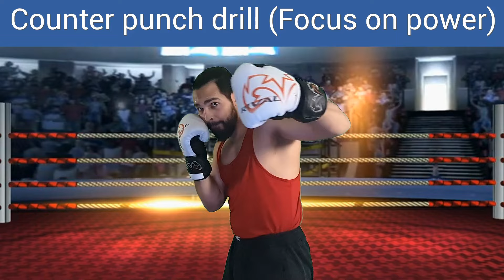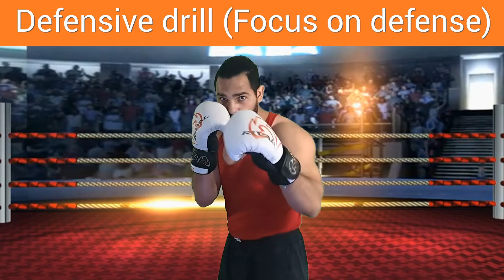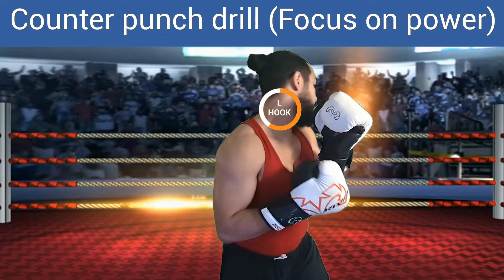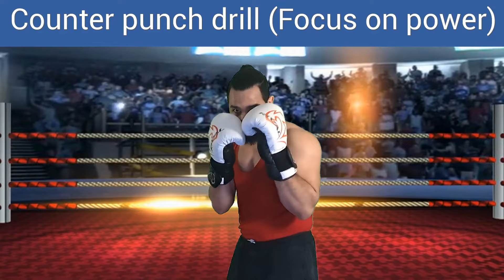3 rounds virtual boxing (UPDATED)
INTERACTIVE Virtual Boxing VIRTUAL SPARRING virtual sparing
Thank you very much for watching this video. I hope it was encouraging in helping you take more action in the right direction. And while motivation can be a helpful tool it's important to know where to channel it. So if you need and/or want help we have some solutions for you down below, we would love to coach you at any capacity you feel you need.

If you’d like to consider one our high level coaching programs click the link below to set up a consultation

If you’d like to support the channel by using anyone of our amazon affiliate links (doesn't cost you more but does support the channel), feel free to do that using the link below by shopping on our amazon store. Your support means the world.

0:00 - New virtual sparing preview
0:10 - Introduction
10:21 - Round 1
14:21 - Round 2
18:21 - Round 3
21:22 - Who won?